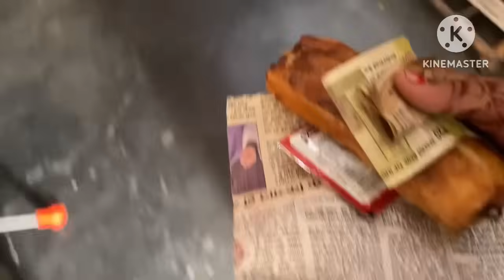कंचन के बिना views नहीं आने तुम चुड़ेलो के Live proof 😒 अपने दम पे व्यूज ले